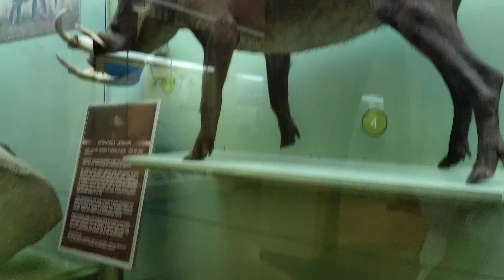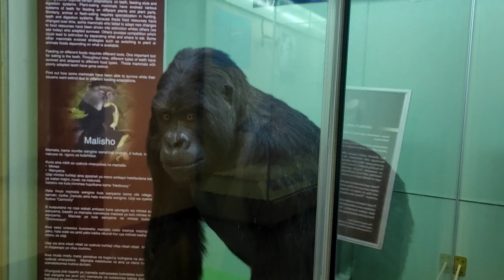Nacionalni muzej u Nairobiu